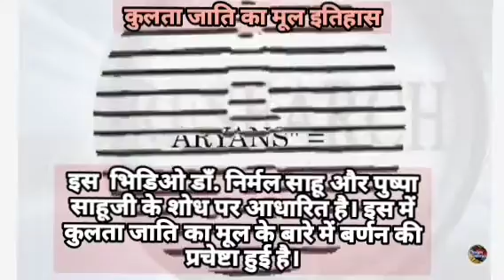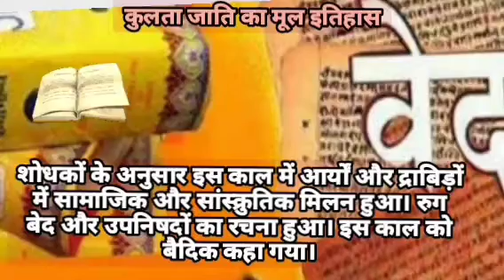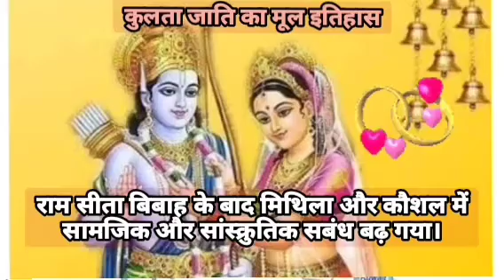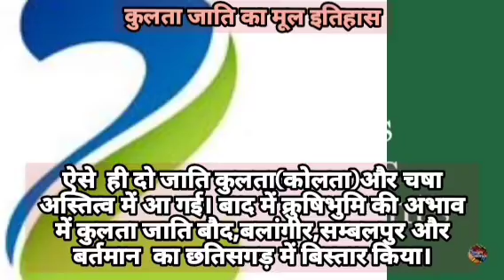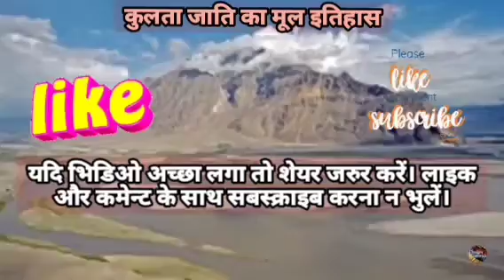କୁଲ୍‌ତା ଜାତିର ମୂଳ ଇତିହାସ। कुलता जाति का मूल इतिहास।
kultahistory
kultajatikaitihas
kuluta
kulita
kuilta
kalouta
kaloutta
kolota
kolotta
kulita Letha
kulta surnames
kta gotra
kulta jati ka itihas
chhattisgarh kolta samaj
koltasamjhistory
agharia jati ka itihas
bhahman jati ka itihas
dumal jati ka itihas
bhulia jati ka itihas
gaud jati ka itihas
karana jati ka itihas
kanistha kishore sahu
kanistha sahu